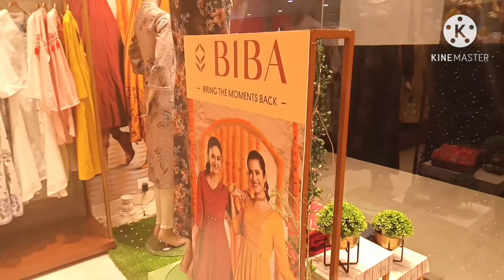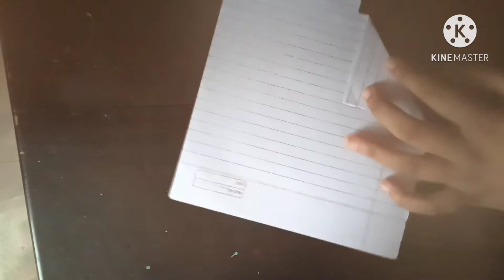Going for shopping // Gunja and Dola's world // GDB Kids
friends the purpose of this video is to entertain you only. hope this will make you feel happy and give you a sweet smile.
if you are watching our video for the first time then you may think what else we upload in our channel we upload fun activities, moral stories, challenges and many more for more information check the about section on the description of our channel and subscribe.